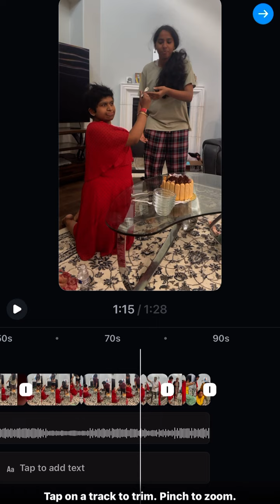sriha birthday celebrations